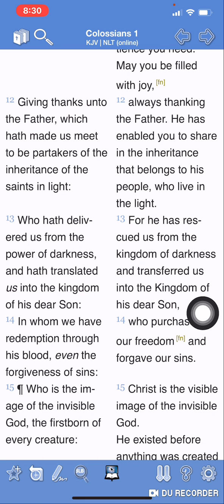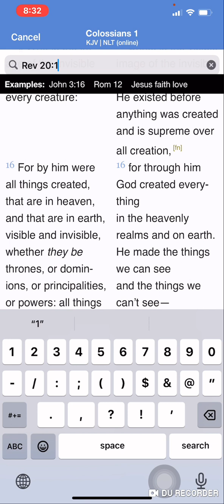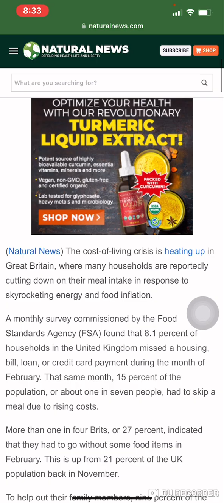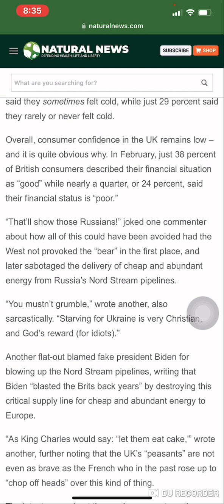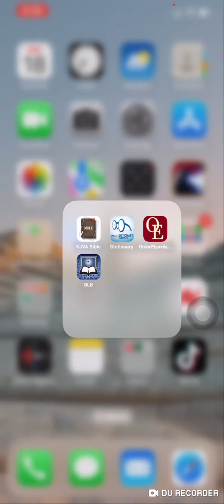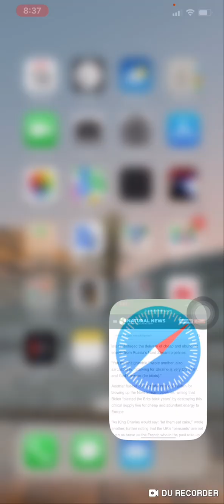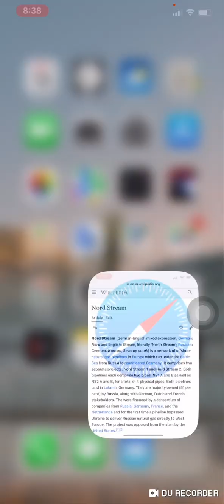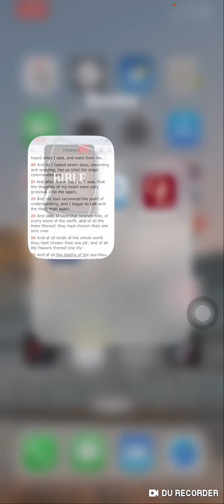The Bottomless Pit